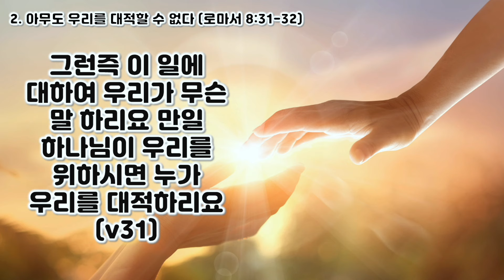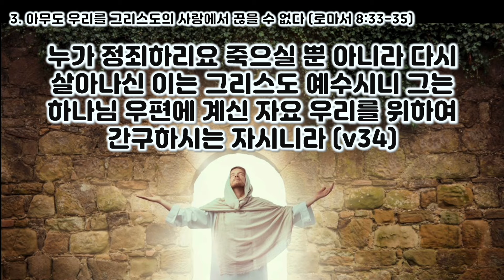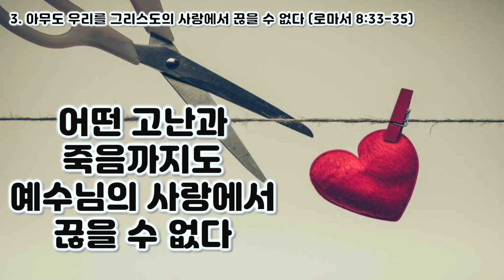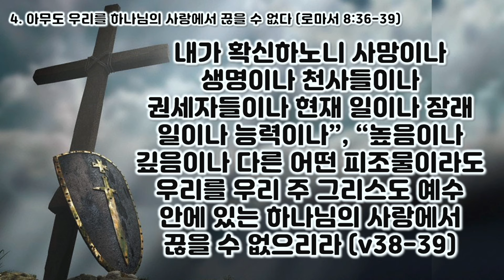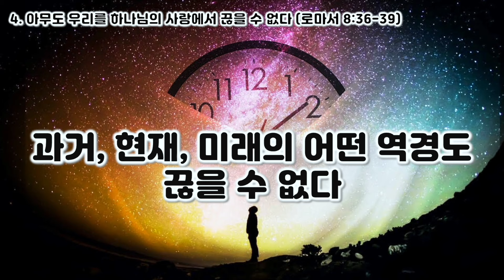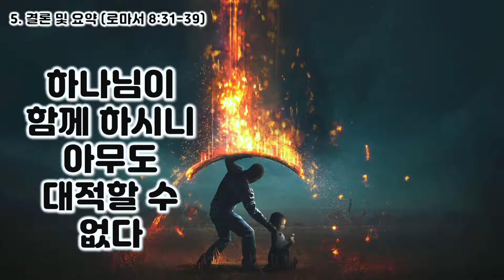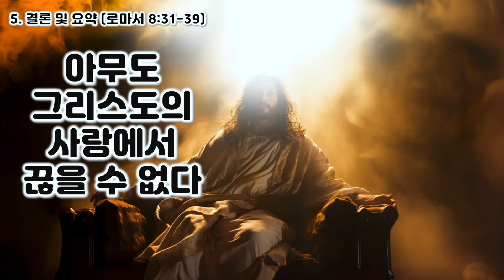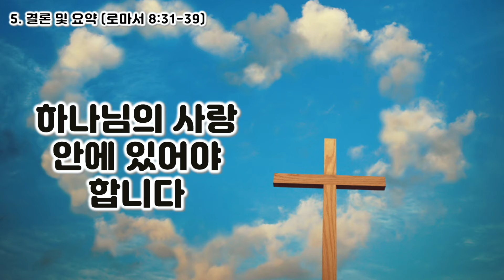[롬 8:31-39] 끊을 수 없는 사랑으로 승리하신 하나님, 로마서 8장 31-39절 강해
이시간 말씀은 이 세상의 어떤 권력이나, 어떤 능력으로도 우리를 향한 하나님의 사랑은 끊을 수 없다고 말씀합니다. 고난과 역경 그리고 죽음까지도 우리를 이 사랑에서 끊을 수 없다고 말씀합니다. 죽음을 이기신 예수님께서 우리의 능력이 되시고 우리의 소망이 되시기 때문에 우리는 죽음까지도 충분히 이길수 있다고 말씀합니다. 여기에서 단순히 이길 뿐만이 아니라 더 큰 영광까지 얻을 수 있다고 말씀합니다. 주 안에서 이기는 자가 되시길 축원드립니다.